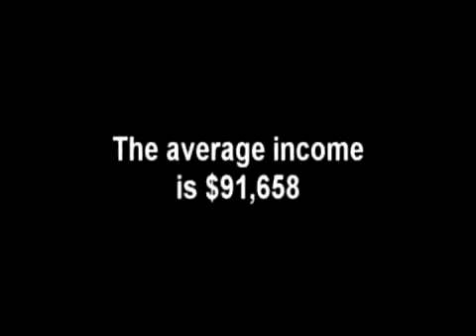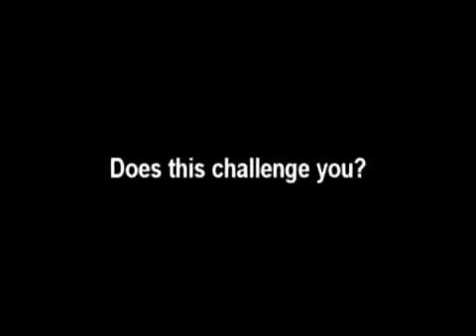Living a Life That Matters